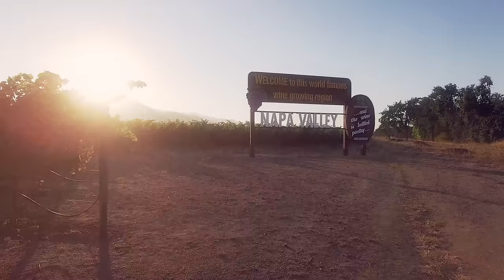Welcome to Napa Valley 4k - DJI Phantom 3 Professional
Friends in town visiting Napa, great opportunity to break out the Phantom 3 for its maiden flight over the vineyards. It flew beautifully.
Shot in 4k mode down sampled to 1080p and post in After Effects. Super impressed with the Phantom 3 Pro newly coming from Phantom 2 + GoPro + 2D Gimbal land.
Song is "The Bells" by Lowell